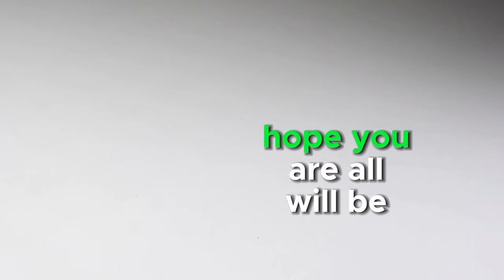💥Iraqi PM Al Sudani Visit To US 💥Great News For Iraqi Dinar Holder's 💥Iraqi Dinar News Today💥